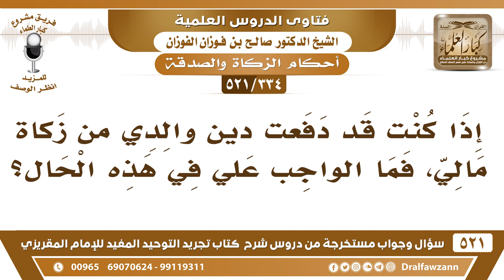[334 -521] إذا كنتُ قد دفعتُ دين والدي من زكاة مالي، ثم علمت أنه لا يجوز، فما الواجب علي؟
-[334 -521] السؤال: إذا كنتُ قد دفعتُ دين والدي من زكاة مالي، فما الواجب عليّ في هذه الحال؟
الجواب: واجب أن تخرج بدلها وتعتبر ما سددت به دين والدك من النافلة، والبر بوالدك.
للاشتراك في قناة الشيخ صالح الفوزان

للاستفسار والإقتراحات والدعم
رئيس الفريق
لمشروع كبار العلماء